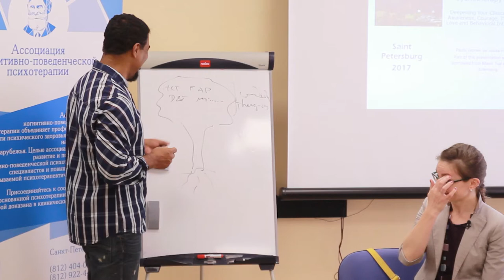Трейлер к семинару по Функционально-Аналитической Психотерапии (Functional Analytic Psychotherapy)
Функциональная Аналитическая Психотерапия (FAP) - это психологическая процедура, основанная на принципах поведенческого анализа. ФАП фокусируется на функциях, а не формах поведения и на изменениях поведения внутри терапевтического процесса как ключевым элементах достижения терапевтических целей. Целью является изменить широкий класс поведенческих актов, которые могут выглядеть разными на поверхности, но все служить одной функции.

Prof. Dr. Paulo Gomes de Sousa-Filh, профессор факультета психологии Федерального Университета Рио Гранде (Бразилия). Преподает курсы поведенческого анализа и Контекстуальной психологии. Супервизор, клинический психолог и поведенческий аналитик, специализирующийся на Третьей волне КБТ  (Acceptance and Commitment Therapy, Functional Analytic Therapy, Dialectical Behavioral Therapy and Mindfulness) в Клинике CEFI Порто Алегре. Прошел подготовку в АСТ и Mindfulness в США, Европе, Южной Америке у основателей и пионеров модели, таких как Steven Hayes, Kelly Wilson, Kirk Strousal, Robyn Walser и Fabián Olàs. Также обучался Функциональной Аналитической Психотерапии у ее разработчиков David Kollenberg, Mavis Tsai, Jonathan Kanter и Gareth Holman. Координатор лаборатории Контекстуальной Психологии FURG.